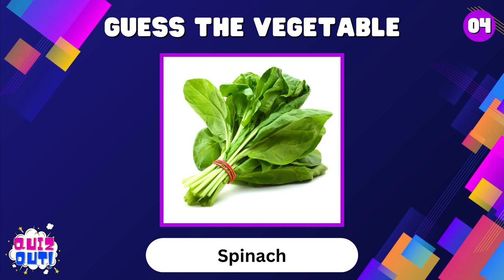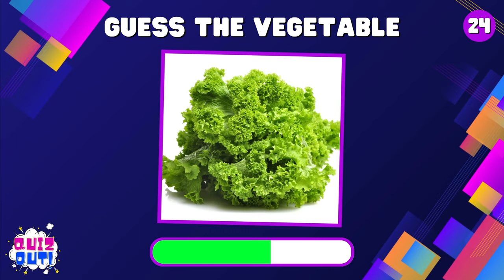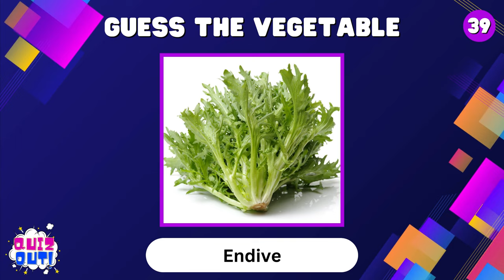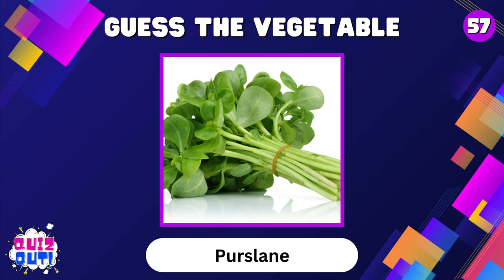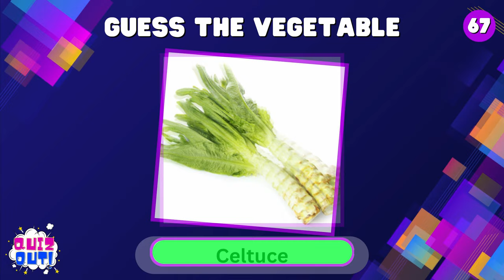Can You Guess All The Vegetable? | Quiz Game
Get ready to embark on a delicious journey through the garden of greens in our exciting "Guess the Vegetables" challenge! In this mouthwatering video, we'll explore the vibrant world of veggies, from leafy greens to crunchy roots, and everything in between. Armed with culinary knowledge and a keen sense of taste, we'll put our vegetable identification skills to the test. From unusual shapes to distinct flavors, we'll examine the clues each vegetable provides to guess it right. Join us as we uncover the secrets of nature's bounty one veggie at a time. Will our taste buds triumph, or will these tantalizing riddles leave us craving for more? Get ready to sharpen your vegetable expertise and savor the flavors of this green guessing game! 🌽🥦🍆